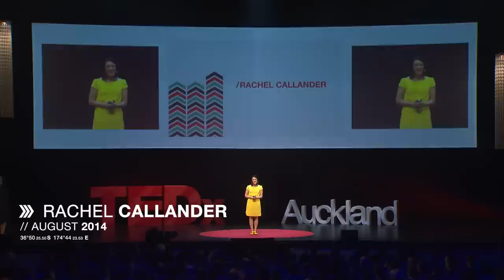Super power baby project | Rachel Callander | TEDxAuckland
This talk was given at a local TEDx event, produced independently of the TED Conferences. When her daughter Evie was born with a significant genetic imbalance, photographer Rachel Callander turned to language to look beyond her disabilities and instead see her "superpowers." Rachel's talk describes how Evie inspired her to connect with and photograph other "superpower babies."

After losing her daughter Evie, who had a rare chromosome condition, award winning NZ Wedding and Portrait photographer Rachel Callander turned her talent to capturing the beauty and abilities of other children with ‘Super Powers’.

Rachel has traveled the length and breadth of NZ meeting ordinary families being made extraordinary through the journeys their children are taking them on.

As a result of her travels, Rachel’s insights and images offer a fresh understanding and language regarding disability. The stunning photographs of the children alongside the conversations with their parents are presented in the Super Power Baby Project, a photographic art book due for launch in August 2014.

The Super Power Baby Project is a life affirming work. It does not shy from the notion that genetic syndromes bring with them their share of challenge, grief and difficulty. The strong message is though that there is much that lies beyond that. Rachel demonstrates that these children have much to teach us about themselves and ourselves, which is to be celebrated as truly exceptional.